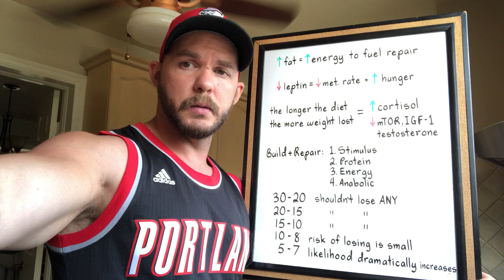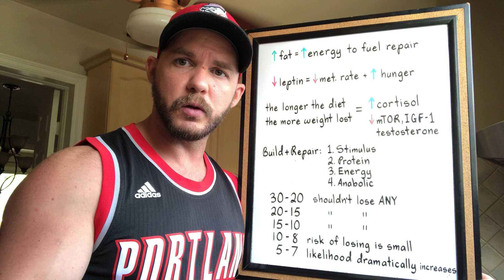The Reasons Why You Shouldn't Lose Muscle When Dieting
The more fat you have, the more energy you have to fuel muscle repair & growth - as you lose fat, your body will want to hold onto its energy for more vital stuff, and NOT use it for muscle repair & growth. So, unless you're really lean, you should have enough energy to fuel muscle repair & growth, even while you're dieting.

Also, the less fat you have, the harder it is to continue losing fat and get to a point where you won't have enough energy to fuel muscle repair & growth.

To build & repair muscle you need 4 things:

1) mechanical stimulus
2) sufficient protein
3) sufficient energy
4) positive anabolic hormone balance

The longer you diet though, and the more weight you lose, the more you increase cortisol, and the more you decrease IGF-1 + mTOR, and testosterone can go down as well - all of which makes it harder to build & repair muscle.